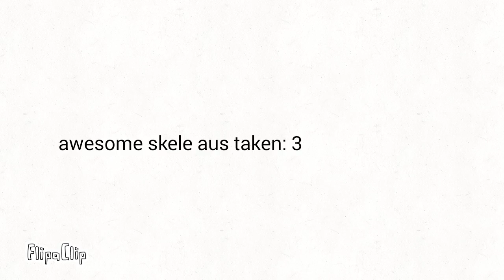Whaaaa?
Sorry fur spammin im just sad n bored n-

Lust me: and se-
Me: NUUU!!!